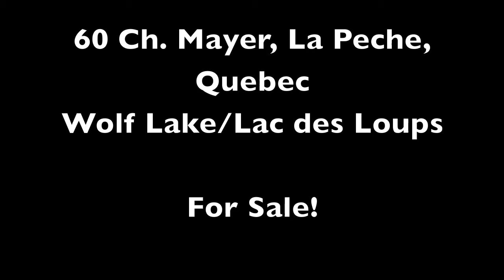60 Ch. Mayer, La Peche, QC For Sale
Old fashioned 3 bedroom summer cottage on level lot offering western views over Wolfe Lake. Hard sandy shallow shoreline. 50 minutes from the city. Roof and septic needs to be done.